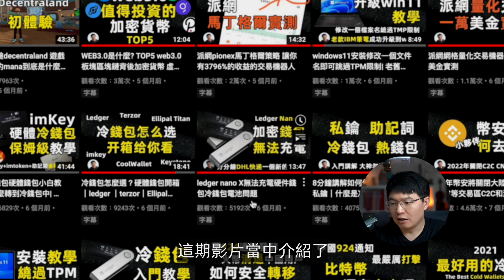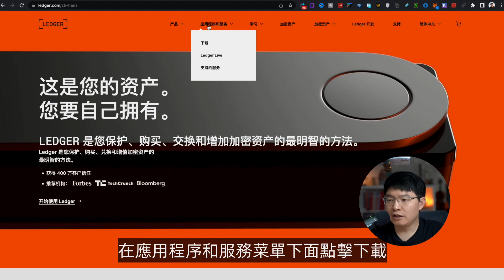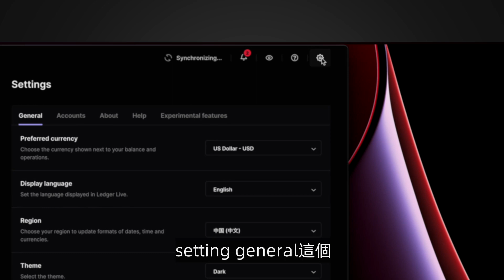升级加密货币冷钱包ledger 固件 update firmware ledger live 解决冷钱包Ledger Nano X无法充电的问题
果然通过ledger live升级最新ledger update firmware 可以完美解决ledger nano X冷钱包无法充电问题。
数字货币钱包购买链接：
币圈有风险，入圈要谨慎

邀请码：2256710

優惠5%折價券: bigfang

VPN相关
超稳定的VPN快连VPN
填写推荐ID:9841194 赠送3天免费会员

1年优惠82% $23.8  5年优惠 95%

1年优惠82%  5年优惠 95%